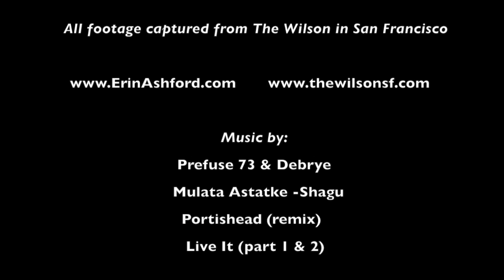The Wilson SF - Eduardo Kobra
In November and December of 2014, a massive 9 story mural executed by mural artist Eduardo Kobra and his team went up at The Wilson in San Francisco. It's a beautiful techni-color explosion depicting historic San Francisco with old cars, people and the cable car.